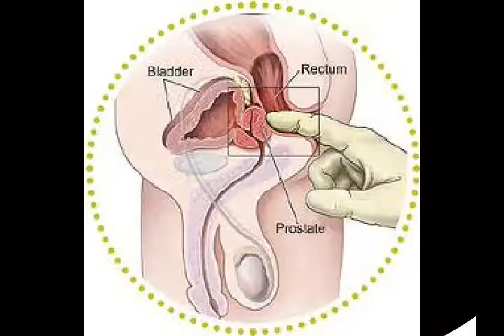Jump Starter Reviews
Jump Starter Reviews and Information for some of the best Jump Starters currently on the market.